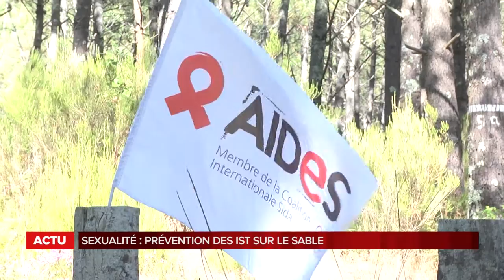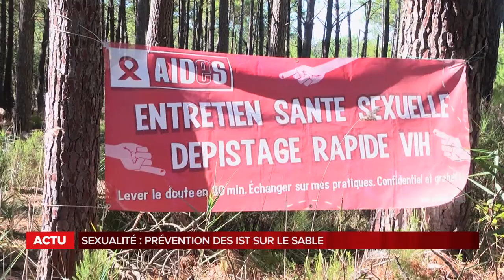La grande édition du jeudi 16 Août 2018